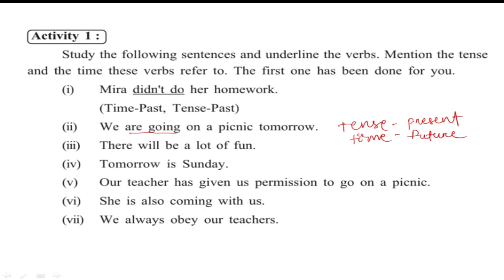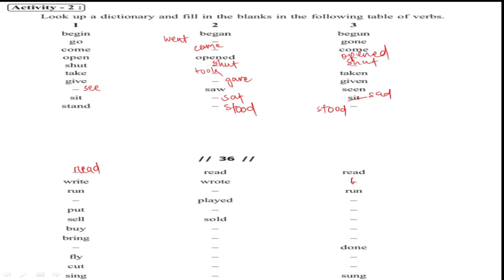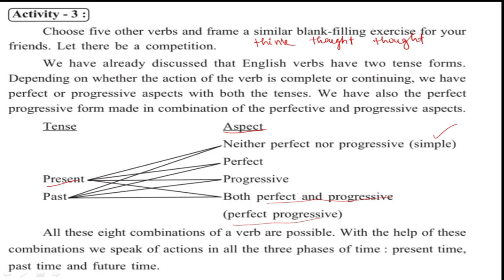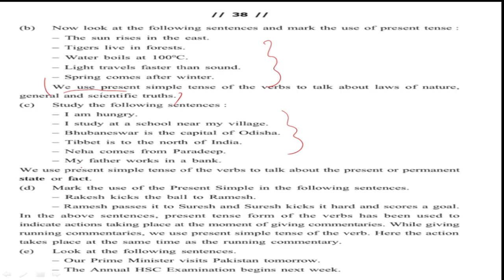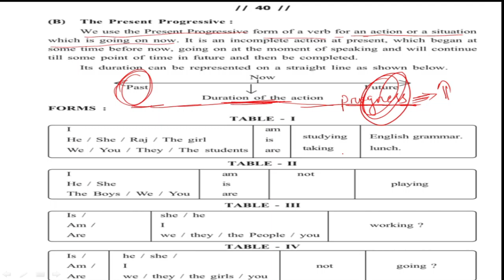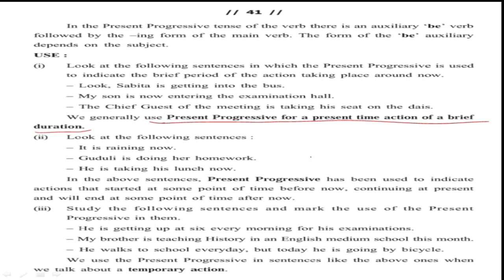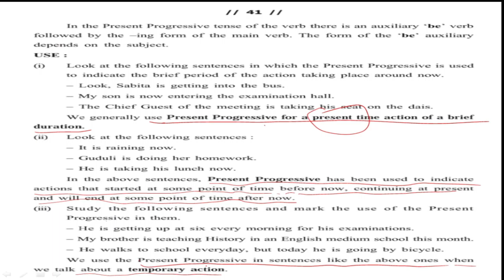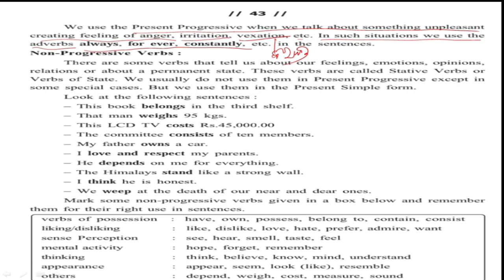TIME & TENSE II PART-2 II ନବମ ଶ୍ରେଣୀ II ODIA MEDIUM